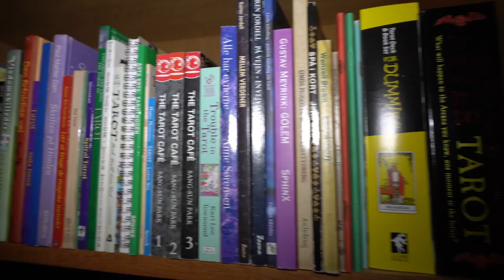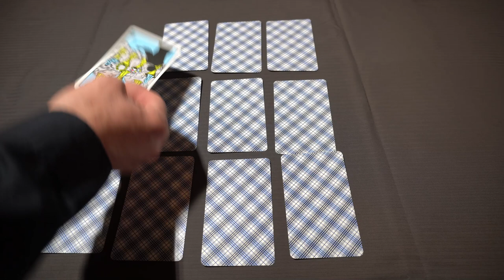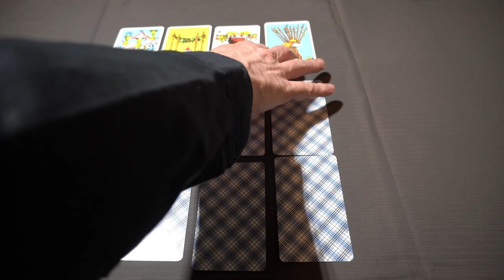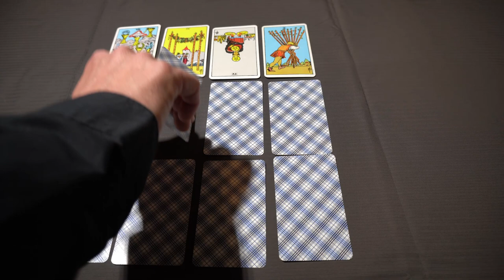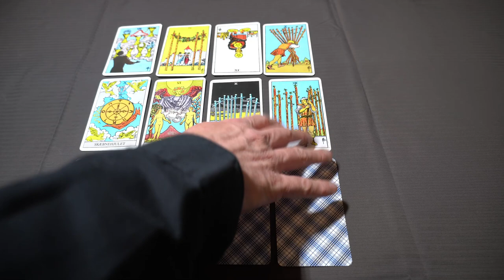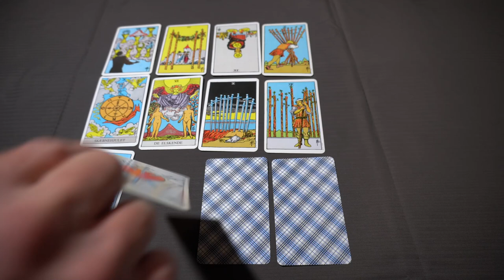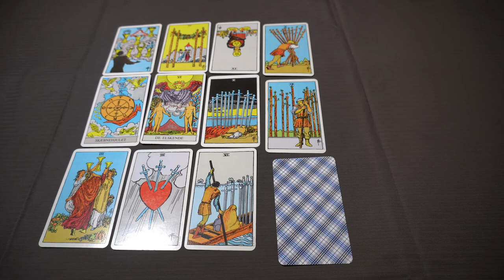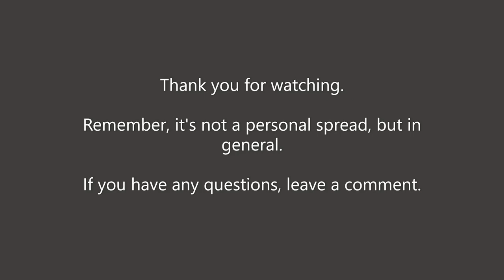Sådan tiltrækker du den du elsker. For alle 12 stjernetegn. Glædelig Valentinsdag.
I denne video trækkes der et Tarotkort for hvert af de 12 stjernetegn. Spørgsmålet lyder, et godt råd til, hvordan du bedst tiltrækker den som du elsker, omkring Valentinsdag 2020. 12 Tarotkort i alt.

Der ud over, så er der også svar på konkurrencen fra sidst, og en vinder er fundet.
Tak til de der deltog.

Dette er generelle læsninger, og ikke private læsninger.
Anbefalet alder er 18+. Husk, at det ikke er sikkert, at oplægget resonerer med dig. Se det evt. som underholdning. Oplæg kan heller aldrig erstatte besøg hos læge, psykolog, bankrådgiver o.l.

I denne video er der en ny konkurrence. Skriv en kommentar til denne video, og så er du med i lodtrækningen om et Tarotoplæg over telefonen.

😊💖🙏 Husk, at der er Live Tarot og hygge hver uge, hvor du kan stille spørgsmål og få svar, direkte. Vi ses 🙏💖😊

Jeg har lagt ny musik på denne video. Det er et af mine egne numre, "Flying In The Sky" fra 2008.

Der ud over, er der også brugt musik i mit nye introklip. Det er: